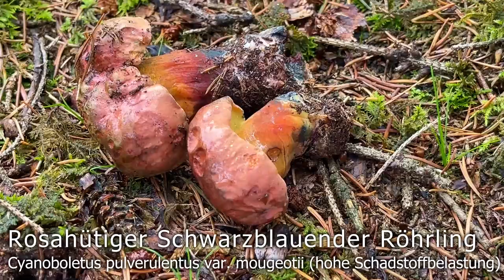Tolle Vielfalt im November! | 06.11.2022 | Schwarzblauende Röhrlinge, Stachelbart, Steinpilz & mehr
Rosahütiger Schwarzblauender Röhrling, Cyanoboletus pulverulentus var. mougeotii